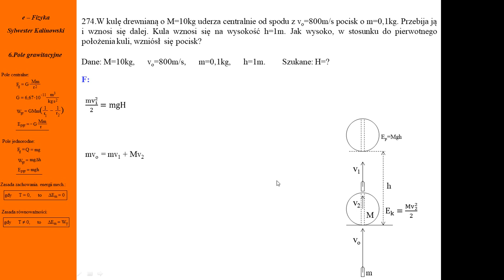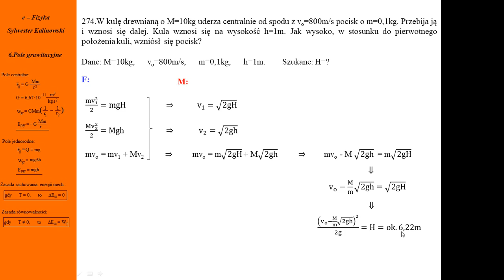Fizyka - Kurs maturalny - Pole grawitacyjne - zadanie nr 274